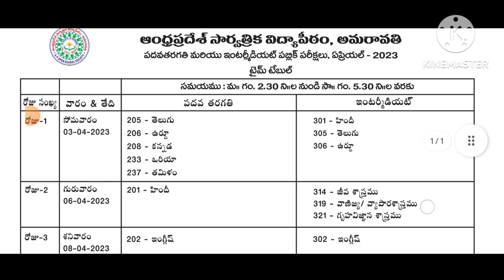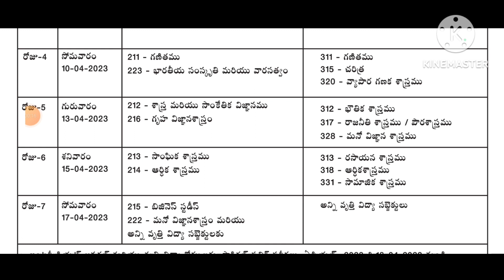💐💯✍️AP OPEN 10th, Intermediate April 2023 Public Examinations Time table ✍️💯